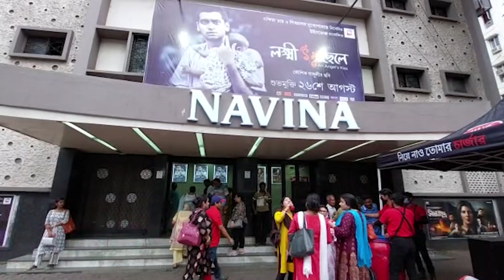সিনেমা দেখার অভ্যাস বদলালেও, বদলাইনি আবেগ! | Kolkata Movies | Cinema Halls | West Bengal | Somoy TV